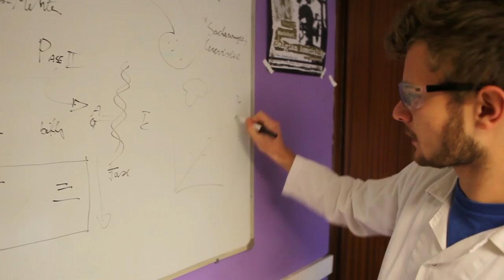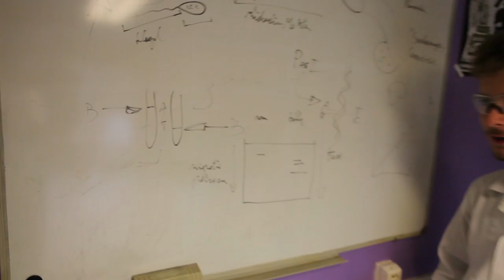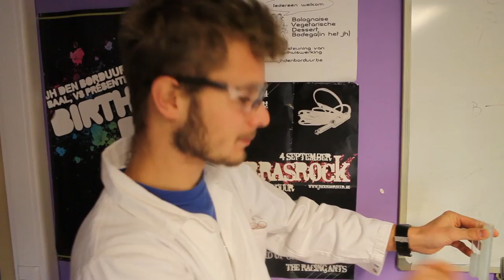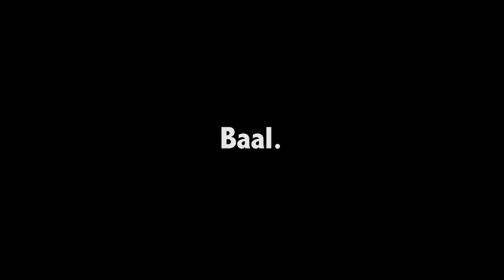DodgeBAAL: Life Of Bifi.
In het vredelievende dorpje DodgeBAAL heerst er onrust en onzekerheid... Kijk en luister naar het verhaal van Bifi... DE Man, DE Ziel, DE Held en HET Epos achter de naam "DODGEBAAL" !

18 & 19 Oktober 2013
JH Den Borduur
Baal